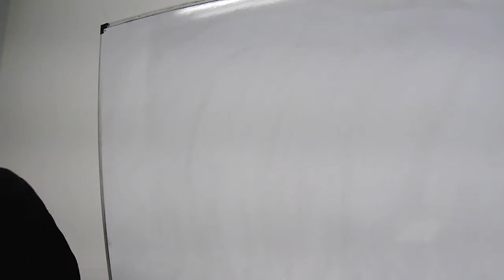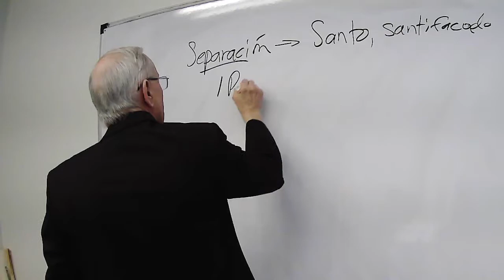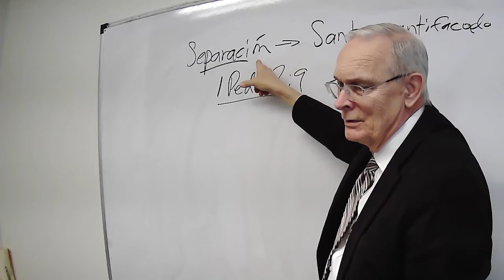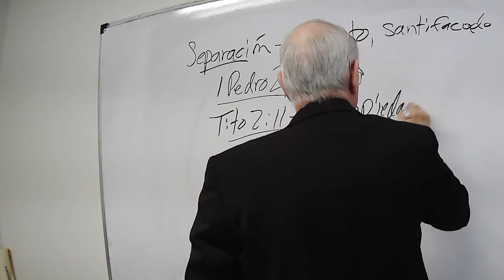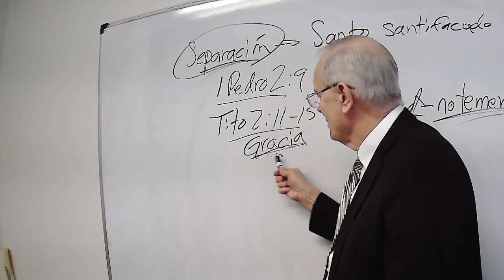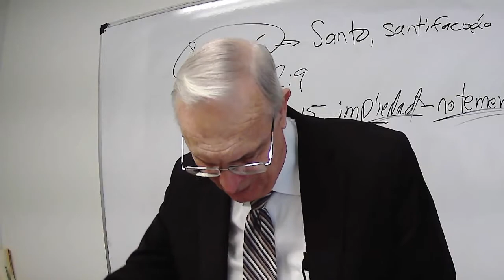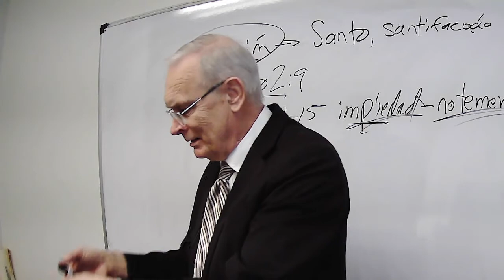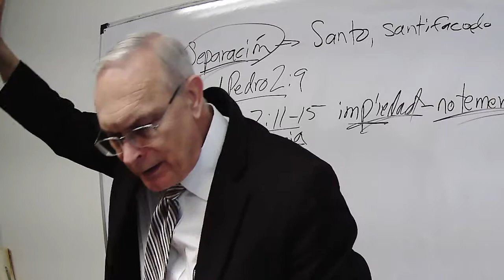Separado y Santo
Cuando Israel fue esclavo de Egipto, Dios envió diez plagas para mostrar su gloria delante de Faraón últimamente toda la tierra. Separó a Israel de Egipto en el sentido de protegerles de las plagas. El concepto de separación divina es la base de la santidad. Los santos están separados del mundo para el uso de Dios. Todos los cristianos se llaman "santos." Vamos a meditar en el significado de la separación en la santidad que Dios hace posible para nosotros.